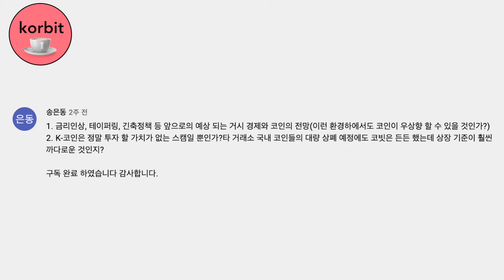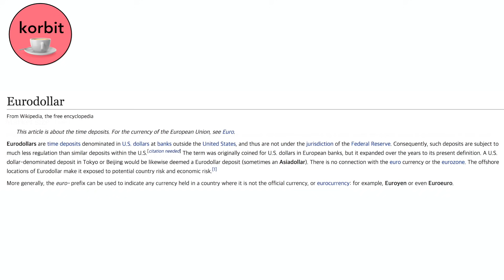김치코인 정말 스캠일 뿐인가?! 긴축정책 임박, 비트코인의 가격 전망은?! 글로벌한 접근?! | 피터의 모닝 커피 브레이크 83회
📺 피터의 모닝 커피 브레이크 📺

🔹 피터가 알려주는 모닝 커피 수다

모닝 커피 마시는 동안 의미있는 정보를 읽어드립니다.  😁

김치코인 정말 스캠일 뿐인가?!

긴축정책 임박, 비트코인의 가격 전망은?!

글로벌한 접근?!

 국내 뉴스에서는 다루지 않는 이야기들도

모닝 커피 브레이크에서 알려드립니다.

 ※ 유의사항